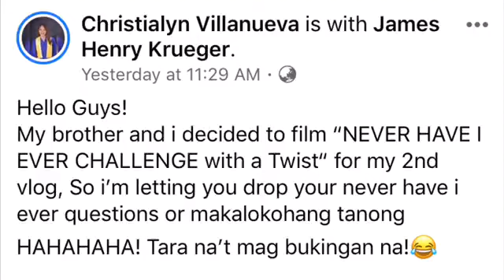NEVER HAVE I EVER CHALLENGE with a twist | ft. James Henry & Cris Conui